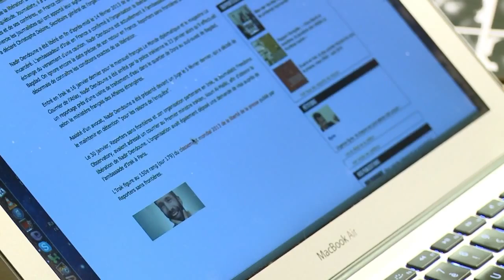Un journaliste français emprisonné en Irak libéré sous caution (HD)